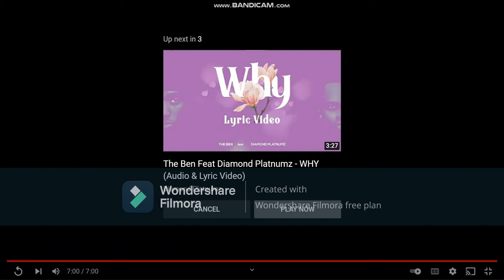Prince Deej - All These Girls Are All Over Me #5 Reversed!